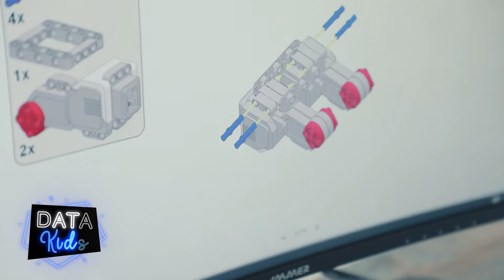Артур Курязов, ученик курса "Робототехника" создал необычного робота.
🤖 Робот называется "Бульдозер".

🤩 Артур сделал робота за час, который нам кажется сложным.